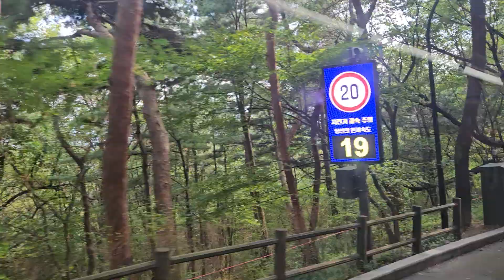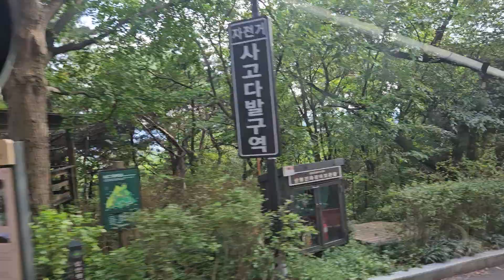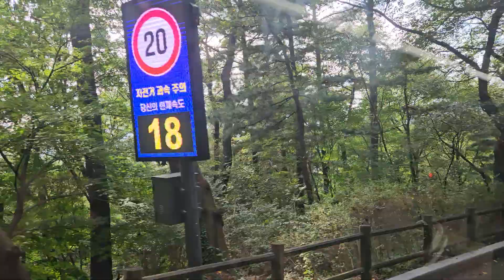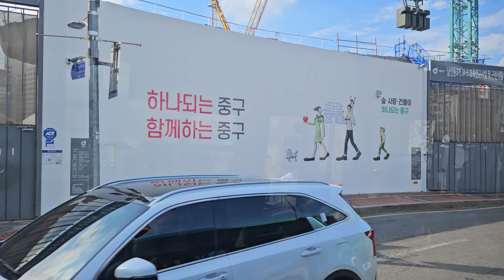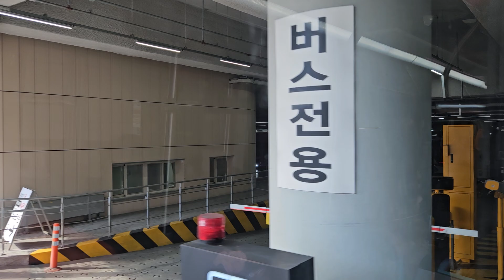서울특별시 북부운수 01B번 버스 남산예장버스환승주차장 ~ 남산예장버스환승주차장 주행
남산예장버스환승주차장 ~ 남산예장버스환승주차장 간을 운행하는 서울특별시 북부운수 01B번 버스의 주행영상입니다.

주요 경유지: 남산예장버스환승주차장 → 충무로역2번출구 → 동대입구역.장충동 → 국립극장.반얀트리호텔 → 남산서울타워 → 남산도서관 → 남산케이블카.남산산책로입구 → 남산예장버스환승주차장

탑승 차량: 서울74사9724(하이거 하이퍼스 11L EV 2020년식)

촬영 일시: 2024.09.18